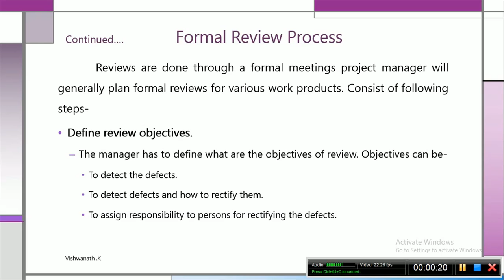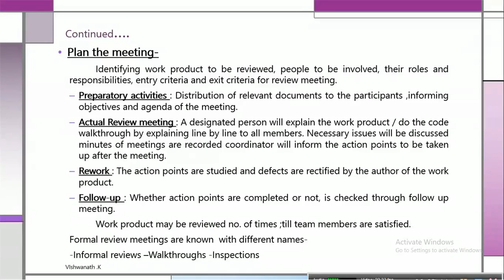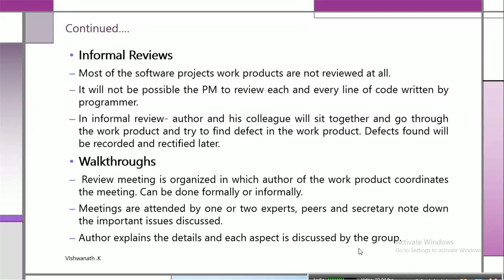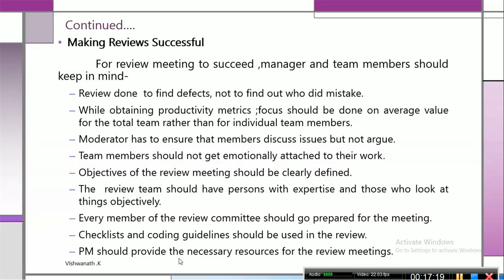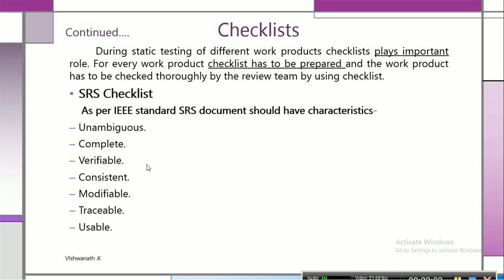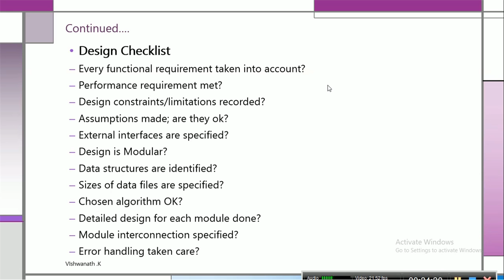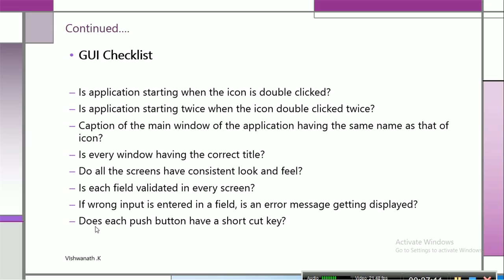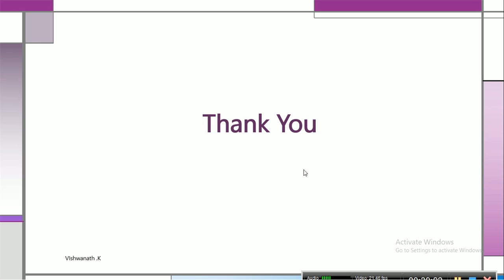FormalReview and CheckLists.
This video is for Diploma Computer Science VI Sem students for Software Testing Subject.